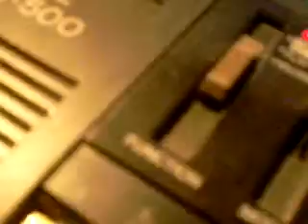Blonie - Drum & Bass 11/27/2016 Casio SK 1 CLONE & Nintendo DSi Amen Break Sample demo part IV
Description
      D&B test
       Part IV
         blonie =AMW